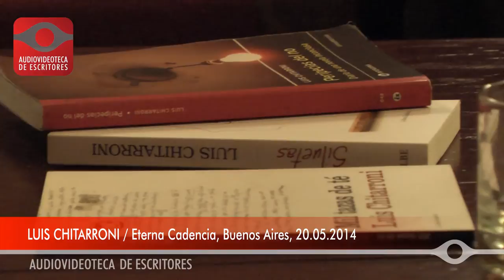Luis Chitarroni - El escritor y su obra: Peripecias del no - Audiovideoteca de Escritores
Fragmento de la entrevista realizada por Patricio Zunini a Luis Chitarroni, en la segunda fecha del ciclo "El escritor y su obra", dedicada a su libro Peripecias del no (Diario de una novela inconclusa). Relata el origen del personaje Víctor Eiralis. Eterna Cadencia, Buenos Aires, 20 de mayo de 2014.

Dirección: Karina Wroblewski / Producción general: Silvia Vegierski / Masterización: Vito Rivelli / Entrevistas: Laura Rosso